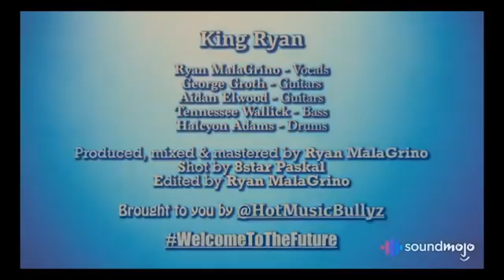KR MalaGrino - Sayonara! (Video) [2020]